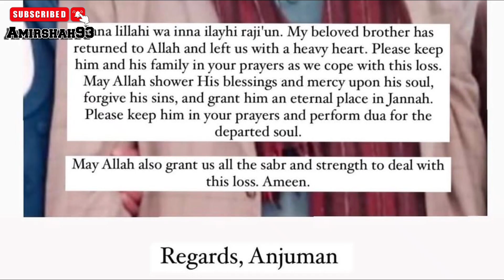Pakistani Actress Anjuman Elder Brother Passed Away